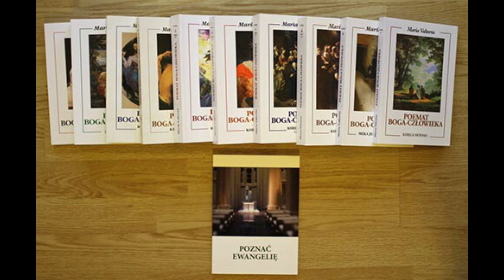PAN JEZUS DO BISKUPÓW W POLSCE SŁUŻĄCYCH DWÓM PANOM. W TYM SZCZEGÓLNIE DO JEDNEGO BISKUPA. OPIS.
SZCZĘŚĆ BOŻE. W DZISIEJSZYM FILMIE UMIESZCZAM PRZEKAZ PANA JEZUSA DLA CYPRIANA POLAKA Z 24 WRZEŚNIA 2023 ROKU. PAN JEZUS OSTRZEGA BISKUPÓW, KTÓRZY SŁUŻĄ DWÓM PANOM.

CHCIAŁBYM PODZIĘKOWAĆ WSZYSTKIM OSOBOM MODLĄCYCH SIĘ W NOWENNIE POMPEJAŃSKIEJ W INTENCJI "O POMOC W TRUDACH I PRZECIWNOŚCIACH NAMASZCZONEMU BRATU ANDRZEJOWI". UDAŁO SIĘ UTWORZYĆ 9 GRUP MODLITEWNYCH, A DO 10 GRUPY ZGŁOSIŁO SIĘ KILKA OSÓB.
ZAPRASZAM OSOBY, KTÓRE BY CHCIAŁY RÓWNIEŻ DOŁĄCZYĆ DO NOWEJ NOWENNY POMPEJAŃSKIEJ W INTENCJI "O DAR KAPŁANA DLA WSPÓLNOTY KRZYŻA NOWEGO JERUZALEM". POWSTAŁY 4 GRUPY MODLITEWNE, A DO 5 GRUPY ZGŁOSIŁO SIĘ RÓWNIEŻ KILKA OSÓB.
ZAPRASZAM DO ZAPISYWANIA SIĘ DO MODLITWY.
BĘDZIE TO WYGLĄDAŁO TAK SAMO JAK W POPRZEDNIEJ NOWENNIE POMPEJAŃSKIEJ. OSOBY, KTÓRE DO MNIE NAPISZĄ BĘDĄ MIAŁY PRZYDZIELONY DZIESIĄTEK RÓŻAŃCA.
PROSZĘ O CIERPLIWOŚĆ, BO MOGĘ ODPISAĆ PO DWÓCH, TRZECH DNIACH, A NAWET I DŁUŻSZYM CZASIE. JEDNE GRUPY POWSTAWAŁY BARDZO SZYBKO, A INNE POTRZEBOWAŁY WIĘCEJ CZASU ( OSTATNIE DZIEŁO MODLITEWNE ). WSZYSTKO ZALEŻY OD POTRZEBNEJ ILOŚCI LUDZI DO GRUPY . CZTERY CZĘŚCI RÓŻAŃCA TO DWADZIEŚCIA OSÓB. PROSZĘ SPRAWDZAĆ NA POCZCIE TEŻ FOLDER SPAM, BO CZASAMI TAM MOŻE PRZENIEŚĆ MAILA. MOŻNA WYSŁAĆ MAILA TEŻ DRUGI RAZ PO JAKIMŚ CZASIE, BO TEŻ MOŻE NIE DOJŚĆ CZASEM.
TAKŻE PROSZĘ BYĆ SPOKOJNYM.

DZIĘKUJĘ RÓWNIEŻ WSZYSTKIM OSOBOM WSPIERAJĄCYM MODLITWĄ I FINANSAMI DZIEŁO " DOM DLA KRZYŻA NOWEGO JERUZALEM".
PROSIMY O DALSZE WSPARCIE, JEŻELI JEST TAKA MOŻLIWOŚĆ.
NUMER KONTA BANKOWEGO:
BANK POCZTOWY
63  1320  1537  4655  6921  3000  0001

TYTUŁ: DAROWIZNA NA CELE KULTU RELIGIJNEGO
ODBIORCA: GRUPA MODLITEWNA KRZYŻA NOWEGO JERUZALEM
JAKBY KTOŚ CHCIAŁ UDZIELIĆ WIĘKSZEGO WSPARCIA TO
5733 ZŁ PRZEZ 5 LAT  JEST KWOTĄ WOLNĄ OD PODATKU PRZY DAROWIZNACH.

PAMIĘTAJMY TEŻ O PROROKU CYPRIANIE POLAKU, ŻEBY BYŁ W NASZYCH MODLITWACH. JEST OSOBA, KTÓRA PROWADZI RÓŻĘ RÓŻAŃCOWĄ ZA NIEGO. MOŻNA TEŻ SIĘ ZAPISYWAĆ DO TEGO DZIEŁA.
OTO MAIL TEJ OSOBY.

TUTAJ JESZCZE O AKCIE STRZELISTYM W MODLITWIE ZDROWAŚ MARYJO, CO PRZEKAZAŁ NAMASZCZONY BRAT ANDRZEJ.
GDY MODLIŁEM SIĘ PRZY KRZYŻU NOWEGO JERUZALEM MIAŁEM PODANE, ŻE JEST PILNA POTRZEBA, ŻEBY W RÓŻAŃCU W MODLITWIE ZDROWAŚ MARYJO PO...ŚWIĘTA MARYJO MATKO BOŻA DODAWAĆ - POGROMICIELKO SZATANA, KTÓRA CODZIENNE DEPCZESZ ŁEB SZATANA, MATKO ZWYCIĘSKA KRÓLOWO POLSKI NOWEGO JERUZALEM - MÓDL SIĘ ZA NAMI GRZESZNYMI TERAZ I W GODZINĘ ŚMIERCI NASZEJ. AMEN( MOŻNA CO KTÓREŚ ZDROWAŚ MARYJO). JEST W TYM OGROMNA MOC POWALAJĄCA SZATANA. PROROKINI ALICJA MICHALINA OD APOKALIPSY POTWIERDZIŁA MOC TAKIEJ MODLITWY MÓWIĄC - TAK TO JEST WIELKA MOC.

TE AKTY POWALAJĄCE SZATANA OPRÓCZ INNYCH MAJĄ DUŻY WPŁYW NA POPRAWIENIE POGODY. ZŁE DUCHY ODPOWIEDZIALNE ZA ŻYWIOŁY SA DEPTANE PRZEZ MATKĘ BOŻĄ I W EFEKCIE POGODA JEST LEPSZA.

CHCIAŁBYM PRZYPOMNIEĆ O ORĘDZIACH DUCHA ŚWIĘTEGO PRZEKAZANYCH PROROKOWI CYPRIANOWI POLAKOWI.

KTO MA MOŻLIWOŚĆ NIECH ODMAWIA MODLITWY LEŻĄC KRZYŻEM. WTEDY MODLITWA JEST SILNIEJSZA.

ZAPRASZAM NA BLOG Z ORĘDZIAMI CYPRIANA POLAKA, KTÓRY NAZYWA SIĘ CYPRIAN POLAK WIARA DODATKI. SĄ TAM POUCZENIA Z NIEBA DLA NAS POLAKÓW, ORAZ SĄ TAM SŁOWA NAMASZCZONEGO BRATA ANDRZEJA.
LINK DO BLOGU Z ORĘDZIAMI CYPRIANA POLAKA:
LINK DO WCZEŚNIEJSZYCH ORĘDZI PANA JEZUSA DLA CYPRIANA.
ZAPRASZAM RÓWNIEŻ DO WYSŁUCHANIA POZOSTAŁYCH FILMÓW NA TYM KANALE.
Pamiętajmy o odmawianiu po 10- tce Różańca Świętego za Namaszczonego Brata Andrzeja i Cypriana Polaka.
Pozdrawiam. Z PANEM BOGIEM I MARYJĄ